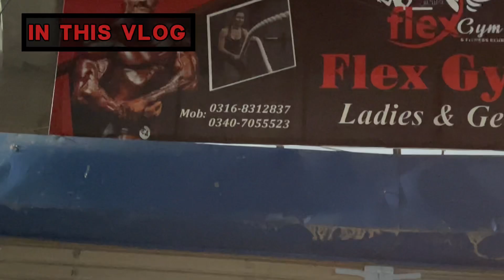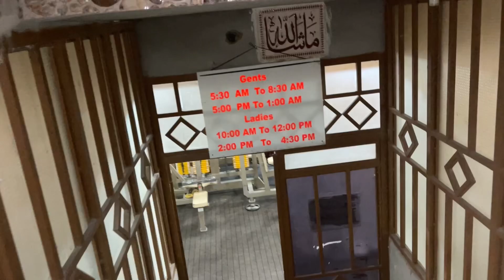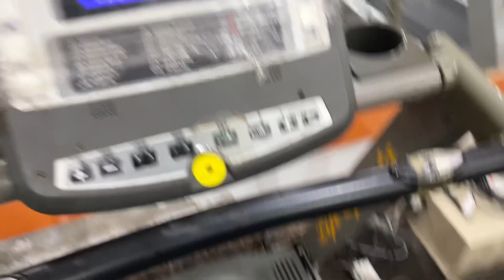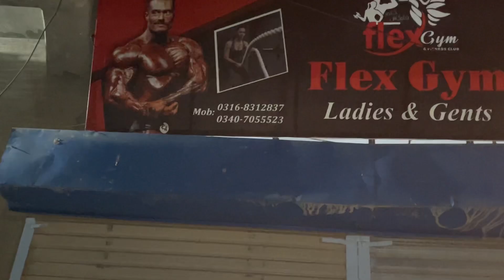What a reaction😱 of my fans | reaction vlog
reaction
audience
audience reactions
reactions
reaction video
girls reaction
mela reaction
crazy reaction
india vs america reactioamerica vs india reaction
india vs usa meme reaction
india vs usa reaction
reaction videos
best dance in public reaction
foreigners reaction on india
epic reactions
hayabusa reaction
india vs america meme reaction
girls reactions
how to make reaction video